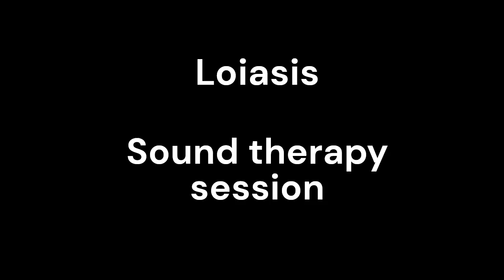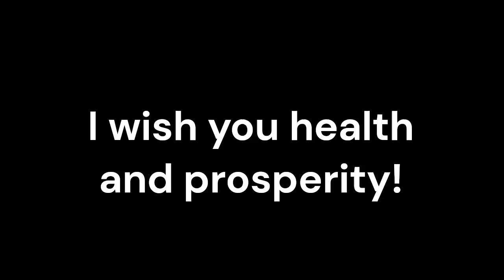Loiasis_Sound therapy session_Sounds of nature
Loiasis, an infection caused by the Loa loa worm, is primarily transmitted through the bites of infected deer flies. This parasitic disease can lead to various symptoms, including swelling, joint pain, and, in some cases, visual disturbances when the adult worm migrates to the eye. Conventional treatments often involve antiparasitic medications, but the journey to recovery can be challenging. As interest in complementary therapies grows, Resonant Frequency Sound Therapy has emerged as a potential adjunct treatment.
Resonant Frequency Sound Therapy is a holistic healing approach that utilizes specific sound frequencies to promote relaxation and balance within the body.
This therapy is rooted in the idea that sound can influence physical health by promoting harmony and reducing stress.
Conventional medicine for Loiasis typically involves antiparasitic drugs like diethylcarbamazine (DEC) or ivermectin. While these medications are effective in eliminating the parasites, they may not address the psychological and emotional toll of the disease. Incorporating Resonant Frequency Sound Therapy can provide additional support, helping to alleviate stress and anxiety associated with the condition, thereby enhancing the overall treatment experience.
A healthy immune response is crucial in combating parasitic infections. Resonant Frequency Sound Therapy may bolster immune function by promoting relaxation, which can help reduce levels of stress hormones that negatively impact immune activity. By inducing a state of calm, sound therapy may enhance the body’s ability to fight off infections and contribute to a more robust recovery process.
The psychological impact of living with a chronic infection like Loiasis can lead to increased stress and anxiety. Resonant Frequency Sound Therapy has been shown to evoke relaxation responses, which can help mitigate these feelings. By providing a calming auditory experience, this therapy fosters emotional well-being, allowing patients to focus on their recovery and maintain a positive outlook.
Resonant Frequency Sound Therapy may also promote improved circulation, which is essential for healing. The vibrations produced by sound can enhance blood flow, facilitating the delivery of oxygen and nutrients to tissues. This increased circulation may support the body’s healing processes, helping to alleviate symptoms and improve recovery times for individuals affected by Loiasis.
Integrating Resonant Frequency Sound Therapy into the treatment plan for Loiasis aligns with a holistic approach to health. This therapy not only addresses the physical aspects of the infection but also nurtures emotional and psychological health. By treating the whole person, healthcare providers can create a more comprehensive treatment strategy that addresses all facets of the patient's experience.
Implementing Resonant Frequency Sound Therapy highlights the importance of patient-centered care. By recognizing the individual needs of patients and offering complementary therapies that promote relaxation and healing, healthcare providers can enhance treatment outcomes. This approach empowers patients to take an active role in their recovery, fostering a sense of agency and well-being.
While conventional medicine remains essential for treating Loiasis, incorporating Resonant Frequency Sound Therapy as a complementary approach offers significant benefits. By supporting immune function, reducing stress, and enhancing overall well-being, this therapy can play a valuable role in the holistic management of Loiasis.